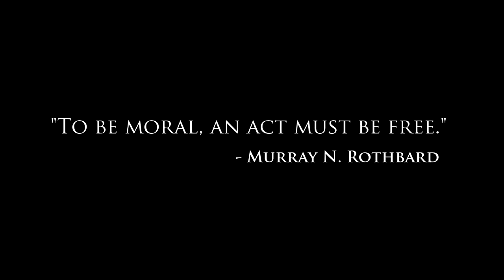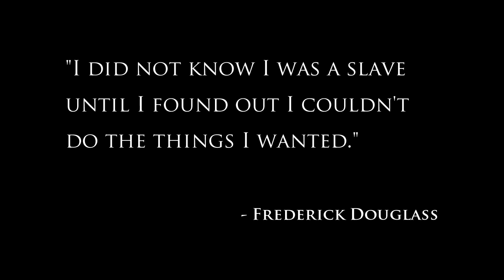Masters and Slaves of Money by Robert Breedlove | Episode 1 of 3 | Introduction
Timestamped Chapters:

0:00 Introduction
1:33 Counterfeiters are Slavemasters
4:04 Slave Beads
5:24 Trans-Atlantic Slave Trade
7:43 Counterfeit Panos Money
9:28 The US Dollar is Slave Money
10:38 The Vicious Cycle of Monopolization
14:01 The History of Money is Violent
16:38 Freedom Maximalism
19:50 Freedom is Moral
20:28 Competition is a Discovery Process
24:03 Free Markets are Truth Generators
25:14 Pragmatic Truth: Prices, Tools, Virtue
32:20 Monopolies are Unfree Markets
36:00 Money Monopolists are Slavemasters
36:34 Sovereignty and Natural Law
39:41 Our Divine Power: The Logos
41:39 Individual Sovereignty
43:40 Free Speech is Foundational to Peace
44:54 Money is Speech
47:52 Totalitarianism
48:44 The Logos in Words and Prices
51:31 Central Banks Manipulate The Logos
53:50 5,000 Years of Metal Money
58:39 Gold-Backed Currencies
1:00:16 Central Banks are Currency Counterfeiters
1:02:46 Gold was an Expression of The Logos